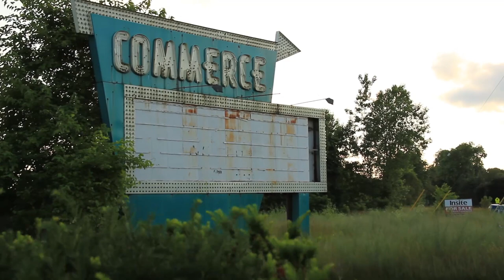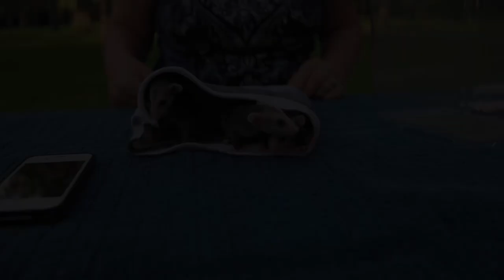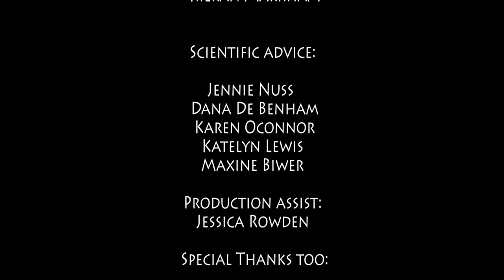An Opossums Tale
Screened at 7 International Film Festivals

A short Dokumentary film introducing the Virginia Opossum and the role it plays in our ecosystem
A Film by Stuart Jefka